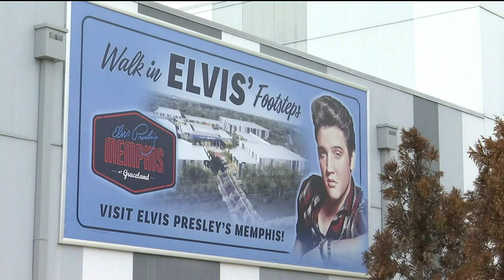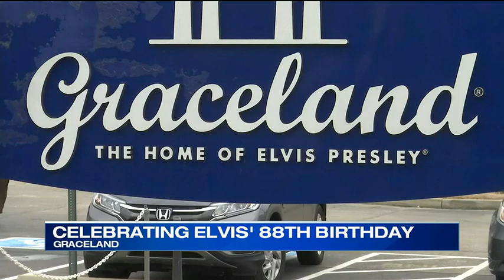REMEMBERING THE KING: Elvis fans flock to Graceland on what would have been his 88th birthday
On the heels of "Elvis" the movie, thousands of Elvis Presley fans made their way to Graceland on what would have been The King's 88th birthday.